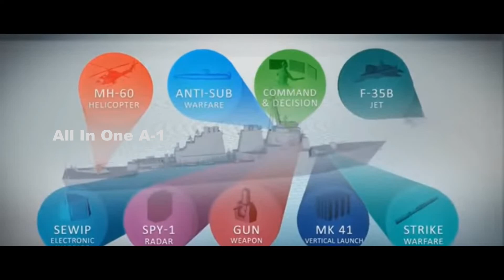Hypersonic Defense, Tranche 1 Tracking Layer Missile Warning Program T1TL, Space Development Agency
Please Support As and Give me a Feed Back to Improve. Space Development Agency, Tranche 1 Tracking Layer Missile Warning Program, to Launch New Satellites to Track, Detect and Eliminate Hypersonic missiles.
Hypersonic Missile Defense,
Hypersonic missiles travel so quickly along the boundary of the earth’s atmosphere that it is nearly impossible to “track continuously as they travel from one radar to another and ground missile launcher.
Missile defense technology has made staggering steps forward in recent years, and is now poised for additional breakthroughs, yet an even newer paradigm is needed to counter an emerging new generation of threat such as hypersonic weapons, high-speed multiple re-entry vehicles and advanced countermeasures flying war heads.
This is why the Space Development Agency is accelerating its plan to launch 28 new satellites by 2025 through its $1.3 billion Tranche 1 Tracking Layer missile warning program. Contracts were just awarded to Northrop Grumman and L3.
Space Development Agency Directory Derek Tournear explained that the multi-pronged launch initiative, which will break up 28 satellites into four different launches with seven satellites on each, is grounded upon two key conceptual pillars.